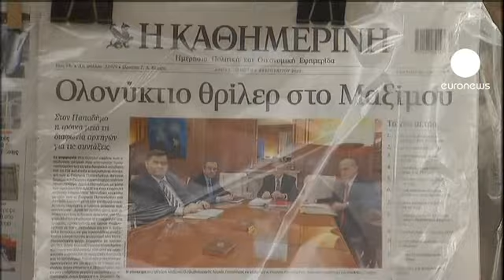Anger and dismay over Greek debt deal failure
Many Greeks have expressed their anger over their politicians' failure to finalise terms for the 130-billion euro bailout.

The sticking point is a demand for cuts in supplementary pensions worth around 300-million euros. Some in Athens now believe the country's fate is in the hands of politicians in Brussels.

One shopper said: "They (politicians) don't know where we're headed. That's the only thing that's certain. What our politicians do will depend on those abroad, our partners."